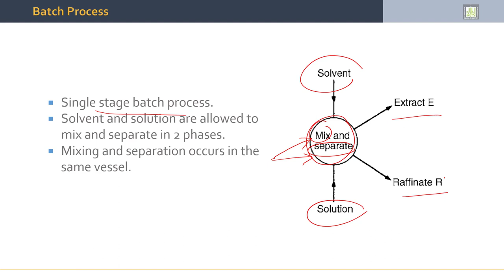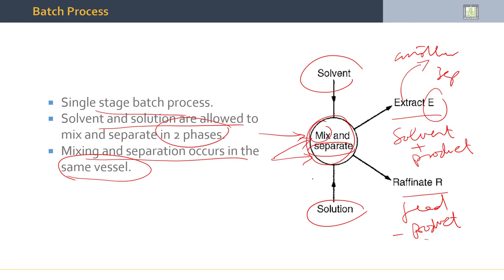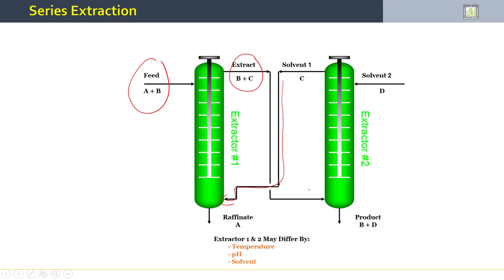Separation Processes | 5-7 | Solvent Physical Properties - 1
الدرس 7 : Solvent Physical Properties - 1
- Solvent Selection (Physical Properties I)